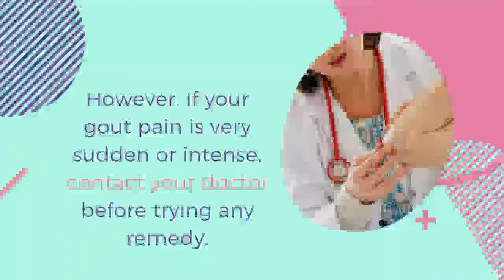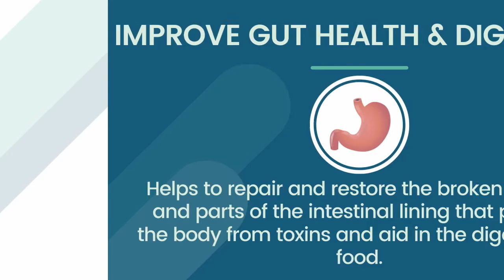What is Gout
Gout is a type of arthritis that causes pain similar to osteoarthritis, though there are some distinct differences.

It’s caused by high uric acid buildup in the blood.

Uric acid then accumulates in joints, causing inflammation with discomfort and pain.

Some natural remedies may help.

However, if your gout pain is very sudden or intense, contact your doctor before trying any remedy.

What is Nuraflex?

Supports Inflammation
Supports Healthy Joints
Supports Healthy Bones
Supports Healthy Digestion
Supports Healthy Liver Function

SUPPORTS INFLAMMATION
The combination of chondroitin sulphate and glucosamine helps in your body’s production and maintenance of healthy cartilage.

SUPPORTS HEALTHY JOINTS
Helps to stabilize the development of glucosamine between the tissues and your joints.

IMPROVE GUT HEALTH AND DIGESTION
Helps to repair and restore the broken tissues and parts of the intestinal lining that protect the body from toxins and aid in the digestion of food.